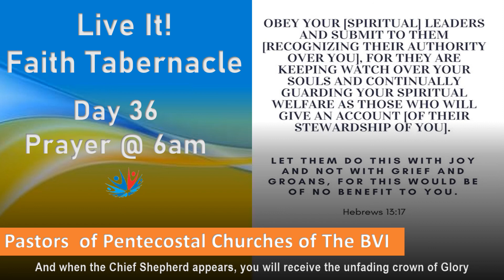Pastors of Pentecostal Churches, BVI